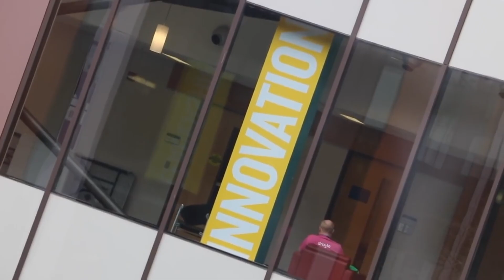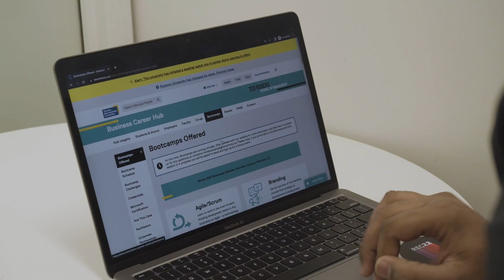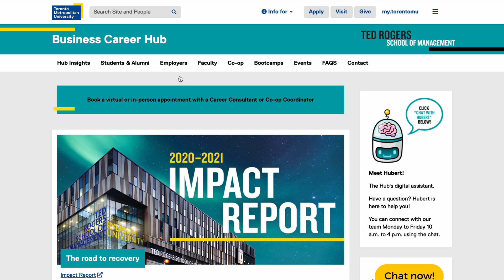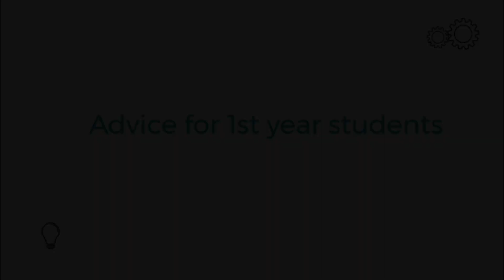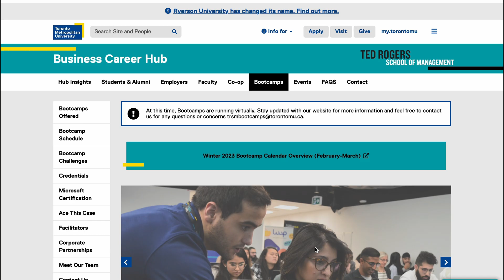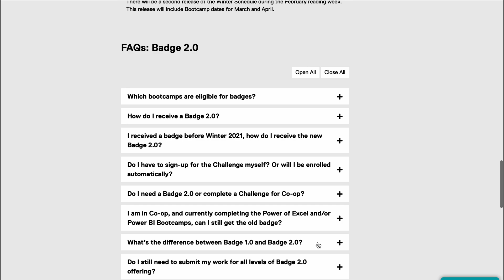BCH Bootcamps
Learn more about the many interesting and sought-after BCH bootcamps. Taught by students for students, they include Python, Tableau, Excel, design thinking, leadership and teamwork.